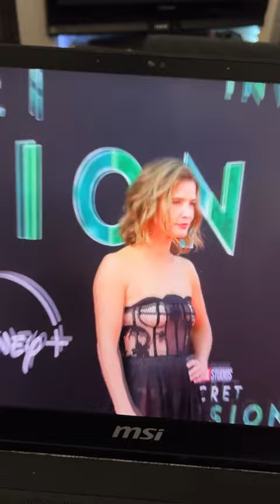This has me cracking up😂